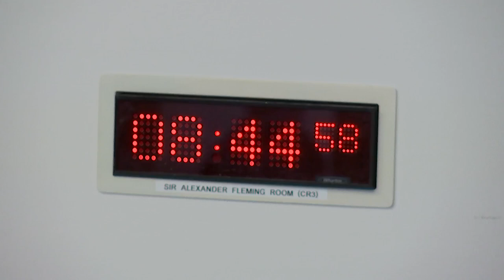Health, Social Care and Sport Committee - 23 May 2023